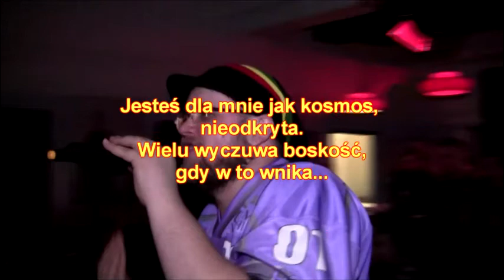Marker (Dobra Ganja Squad) - Jesteś Jak Kosmos (Swinging My Love Riddim)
Numerek wbrew pozorom o seksie.